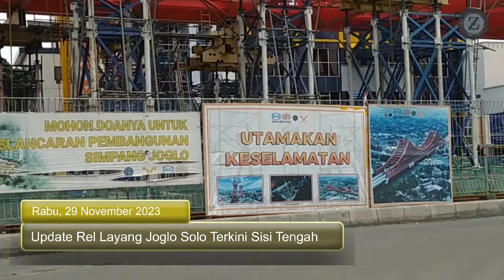Update Rel Layang Joglo Solo Terkini Sisi Tengah, 29 November 2023 | LIVE STREAMING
Update Rel Layang Joglo Solo Terkini Sisi Tengah H-2 Dibuka, Rabu 29 November 2023